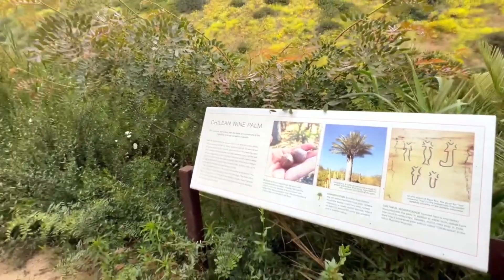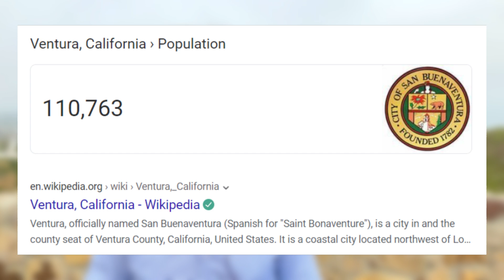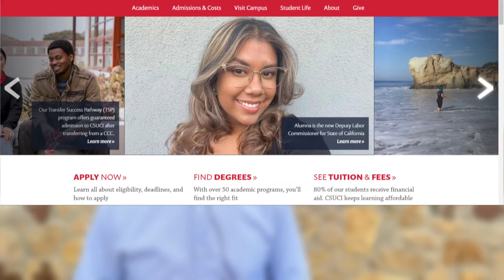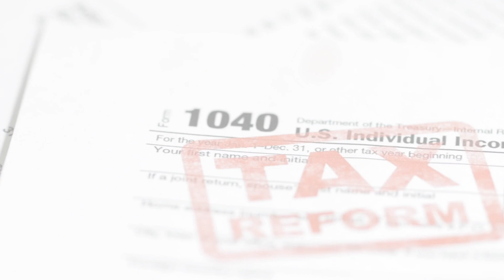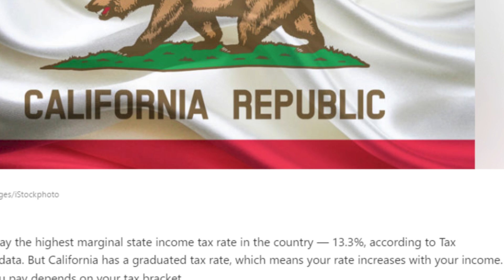Pros and Cons of Living in Ventura, CA - Best Realtor in Ventura insights- Harold Powell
Pros and Cons of Living in Ventura, CA with Best Realtor in Ventura insights- Harold Powell. Today we will discuss just why people love to live here and what people don’t like living here.

🤔Thinking of selling or buying in Ventura County CA?🌴

If you are looking for the best realtor insights and tips for Ventura then you have come to the right place. Ventura offers a family-friendly environment with a classic coastal environment.

The Best Realtor in Ventura, California 🏆

If this is your first time on this channel, and need for help to making the best decision when it come to Real Estate in Ventura, California, then you will want to subscribe and tap the bell 🛎 for notifications. I will give you the best realtor insights and tips for buying and selling real estate. With over 38 years as a top realtor in Ventura, I provide great real estate content from getting your property ready to show in it's best light and all the points along the way until close. You will stay up-to-date with the current real estate market in Ventura, California 😁
Ventura, CA - Your Future Home

Harold Powell, Ventura California Real Estate Agent |
livingincalifornia

Harold Powell's Sales Team is part of Ventura’s premier real estate agency at RE/MAX Gold Coast Realtors. Our Real Estate Team serves the areas throughout Ventura and Ventura County. Our specialty is sellers looking to sell their home and get top dollar and home buyers who are relocating to our beautiful cities.